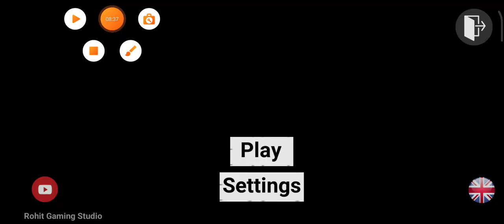we stealed the 5 bikes in Indian bike game in Tamil gaming NJ